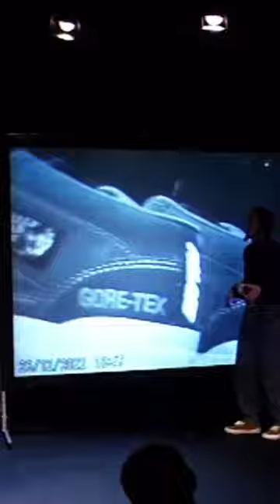Palace Vans Half-Cab